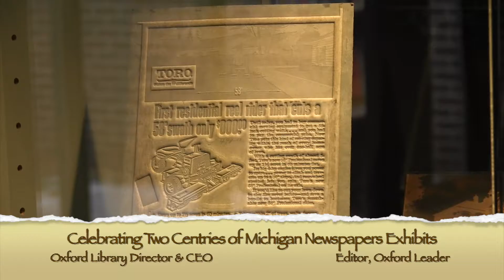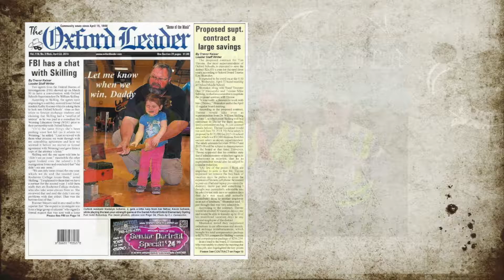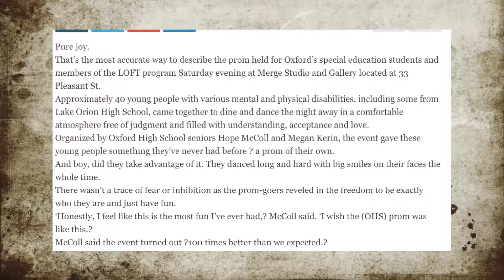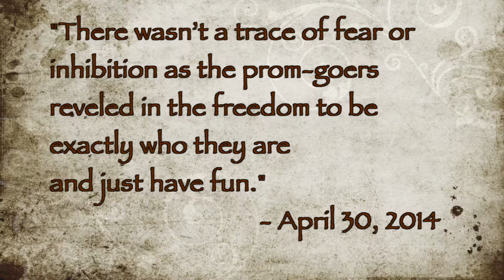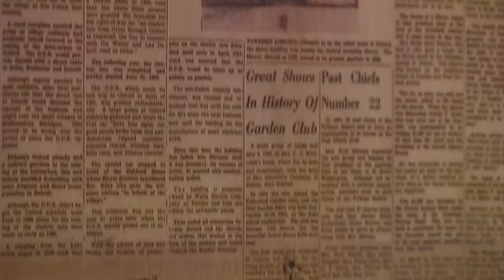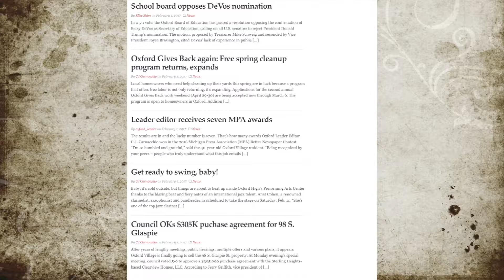Fireside Chats: Sherman Publications 2-6-17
From the Oxford Library